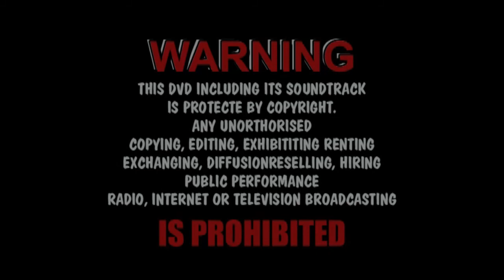AFIWE GALAXY 1998